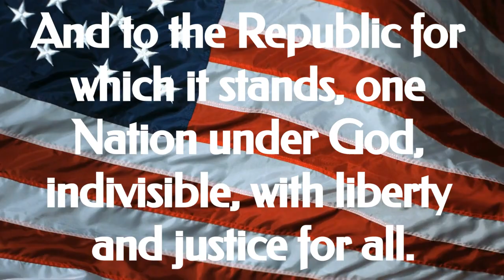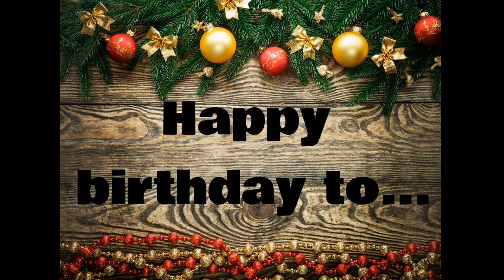Elem Announcements EP#78 12 19 2023